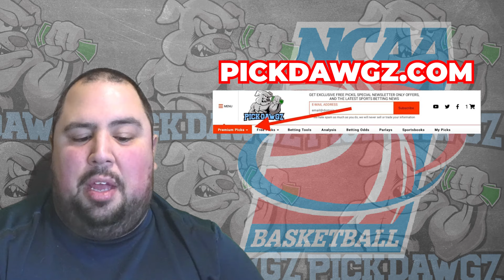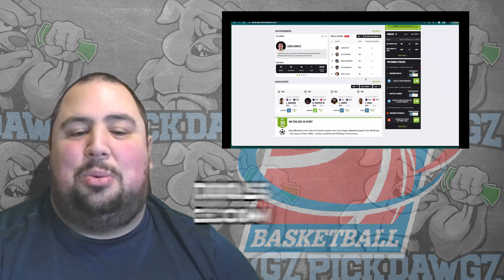UC Santa Barbara vs UC Davis 2/1/24 Free College Basketball Picks and Predictions | NCAAB Pick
The UC Davis Aggies take on the UC Santa Barbara Gauchos in Thursday's College Basketball Action. Get Chris' College Basketball Pick and Prediction for this game.